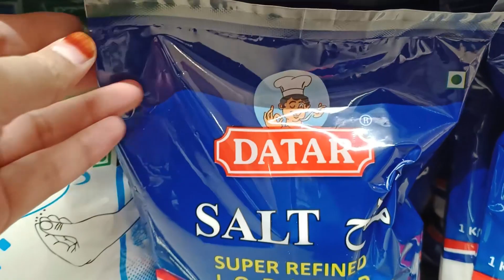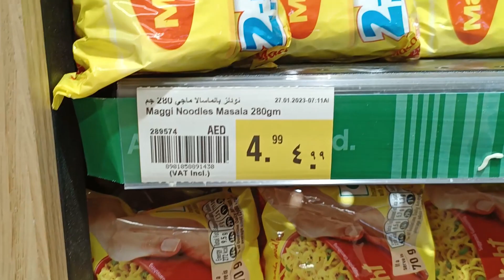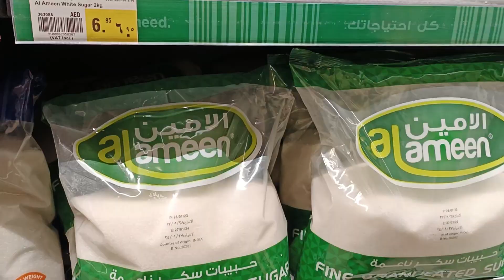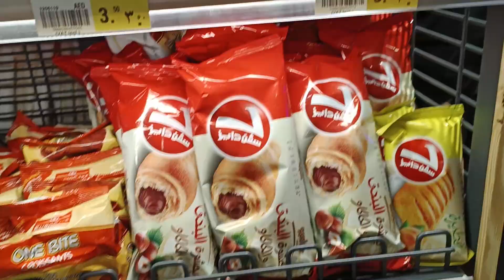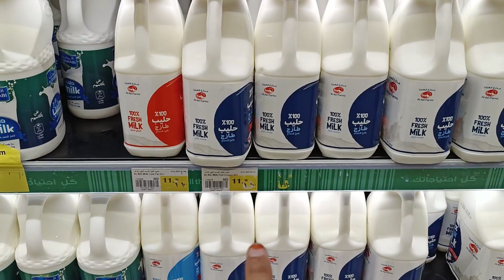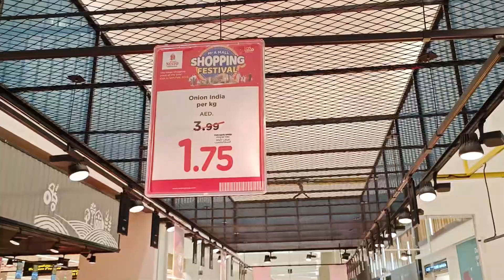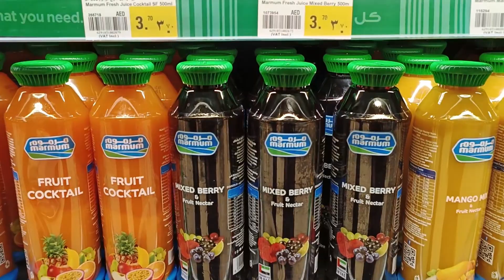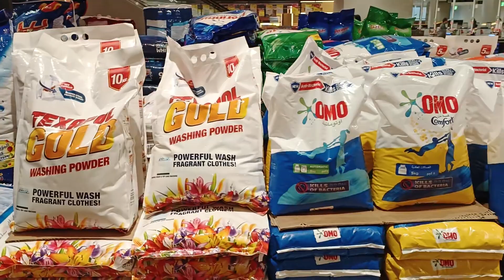Grocery Shopping in Dubai - Everything You Need to Know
If you're new to grocery shopping in Dubai, this video is for you. We cover everything you need to know, from navigating the stores to understanding the local customs and traditions.

We're so excited to share our latest video with you. Join us on a journey of fun, laughter, and entertainment as we explore new ideas and experiences together. We can't wait to have you as part of our community!